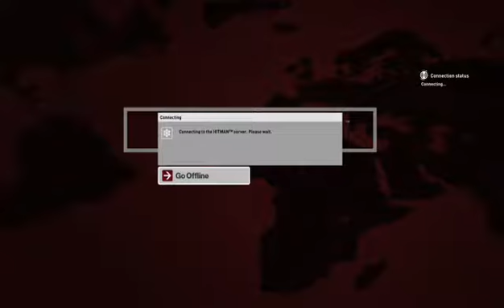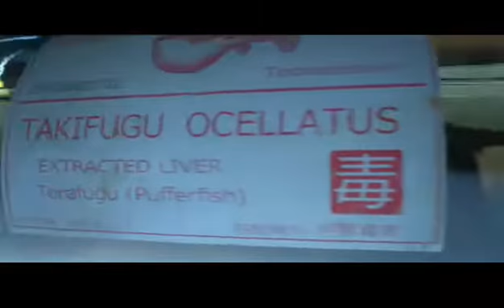Hitman Intro - Bad Ending (Sorta)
Part of the tutorial for Hitman (2016)

Unfortunately due to errors with Twitch streaming (and my lousy connection) sound was not captured properly :(

It went exactly as you would imagine it would

I hope you enjoy, in future I will attempt to provide some discussion as to what is happening -- Watch live